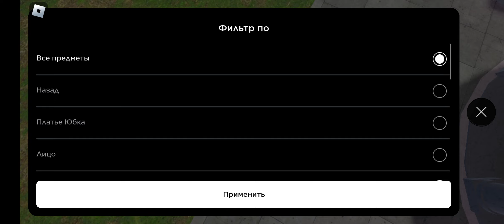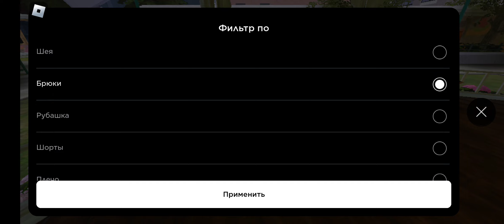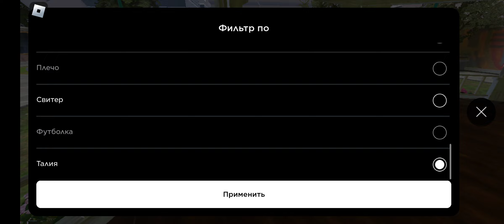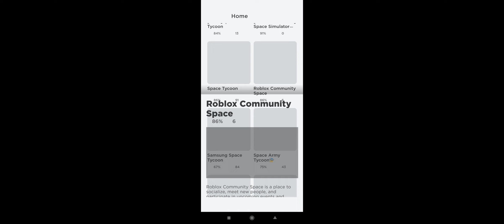13 октября 2022 г.